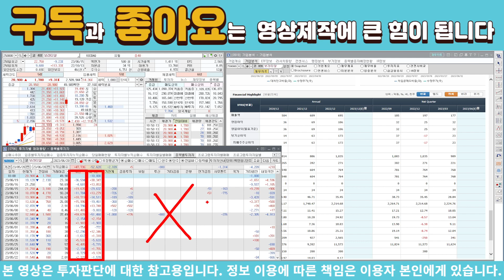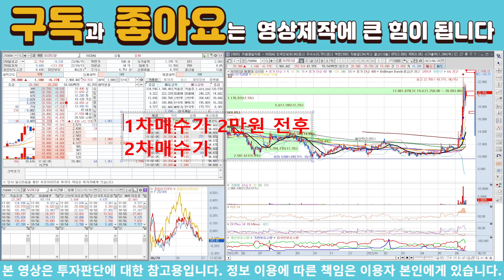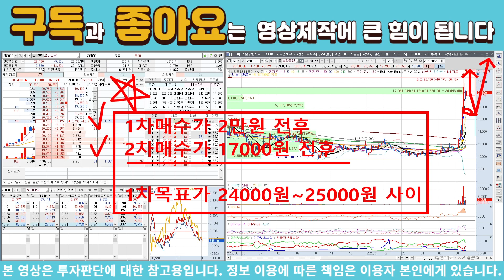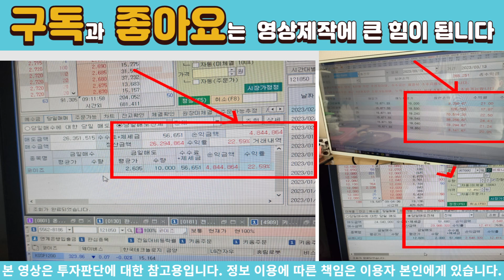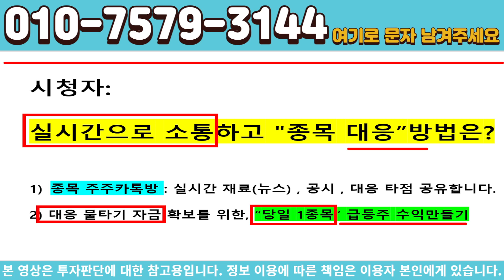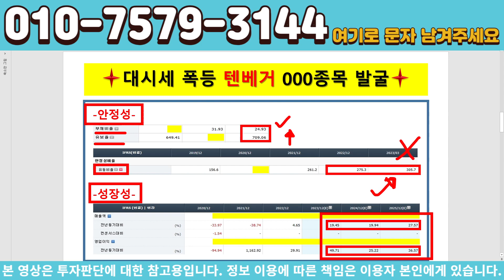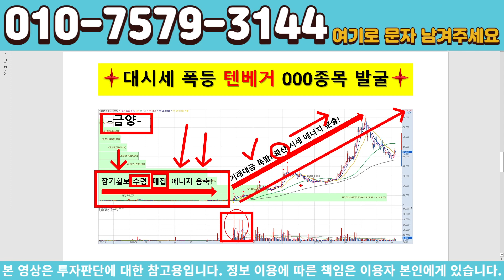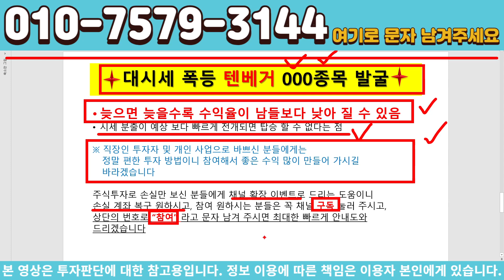[주식]보라티알 - 장대 양봉 이후에는 이런 패턴이 꼭 발생합니다!